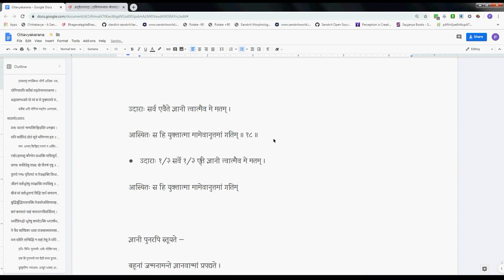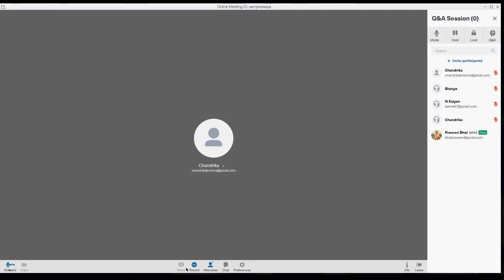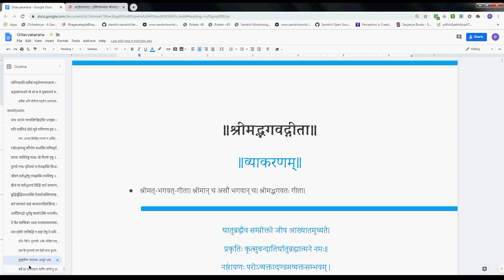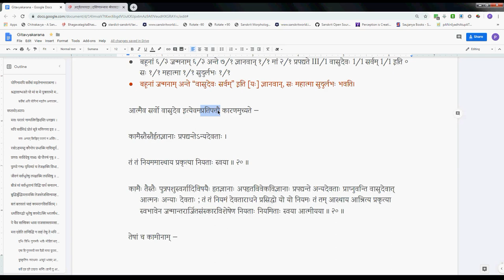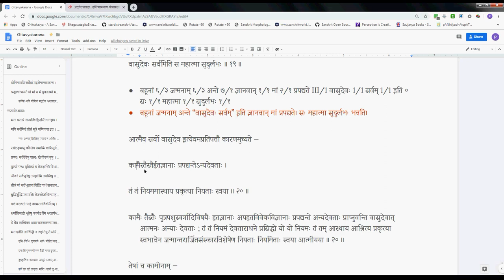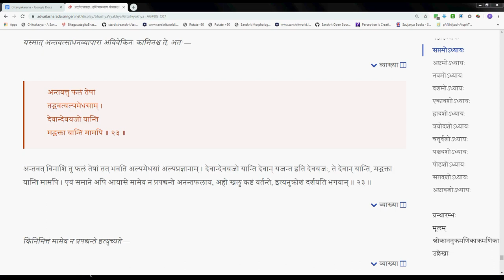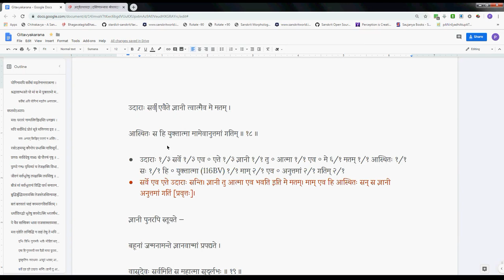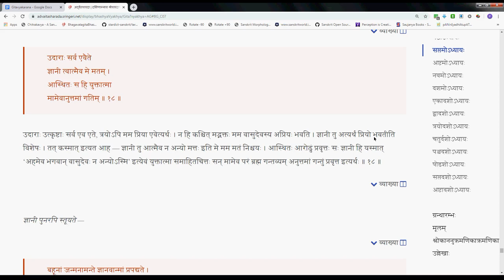Gitavyakarana 067 7 18 7 23 2019 11 18 #311